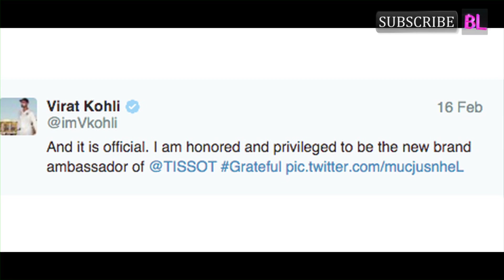Deepika Padukone just welcomed Virat Kohli to the family!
eepika has sent out a tweet to Virat Kohli, welcoming him to the family. Now before you jump to conclusions, she also added a tag to the tweet – “@Tissot”. If it still doesn’t makes any sense to you, here is the deal- last evening Virat was announced as the first Indian male brand ambassador by Tissot. It is brand of wristwatches with which the Tamasha actress is already associated. Deepika said “Welcome to the family @imVkohli !!!”